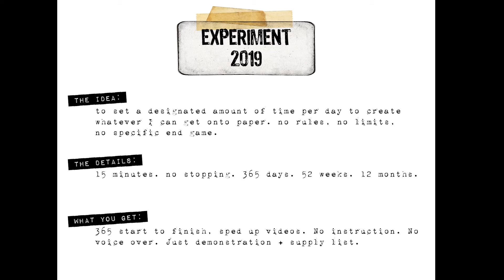Experiment 2019 - 4.23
A general supply shop full of my favorites

• Canson XL Watercolor Paper Pad 9X12-30 Sheets by Canson
[ Amazon US ]
• Muslin (100% unbleached natural cotton)
[ Amazon US (50 yards) ]
• Golden fluid acrylic carbon black
[ Amazon US ]
• Paint brush & water
[ Amazon US ]
• Palette Cup
[ Amazon US ]